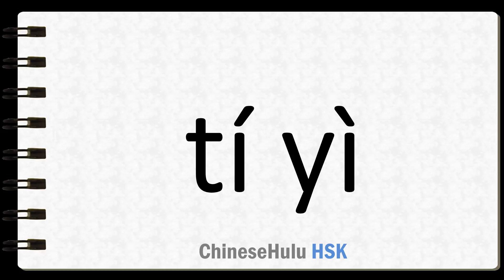How to Say suggest in HSK Chinese 3